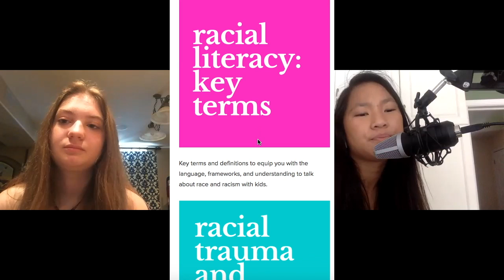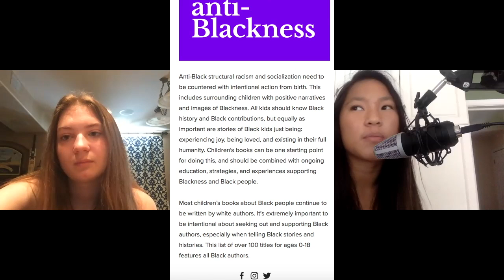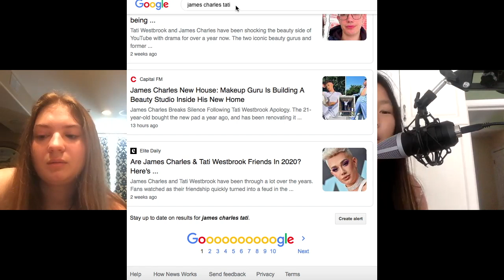Giving to the Movement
highlight from ep 2 of the Ketchup Sesh Podcast with Alexandra Kerr and Annalee Marling.